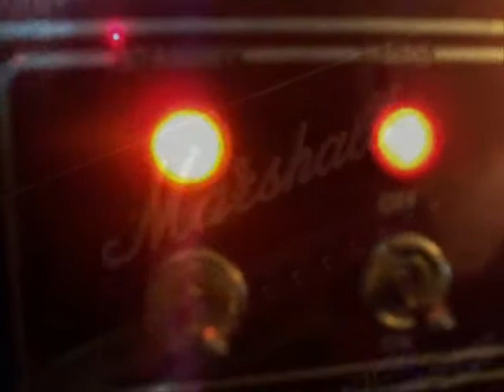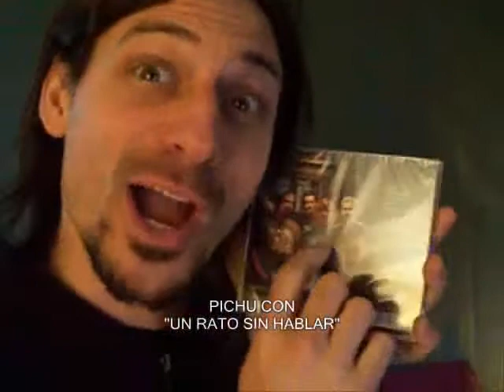HYPERSTATIC Grabacion de guitarras del 2do disco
HYPERSTATIC: Webisodio 2, Grabacion de guitarras del 2do disco, en Estudio Pichuatl (BsAs), producido por Esteban "Pichu" Serniotti, septiembre 2009.
Cámara: Perro, Kari
Edición: Kari (sigue siendo amateur, pero me divierto igual)